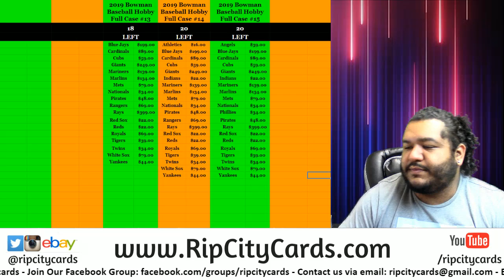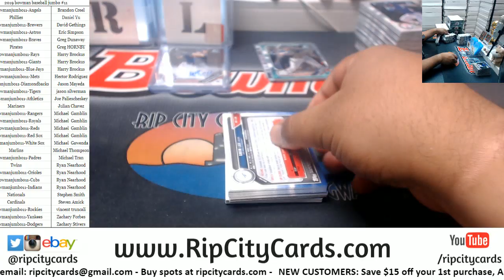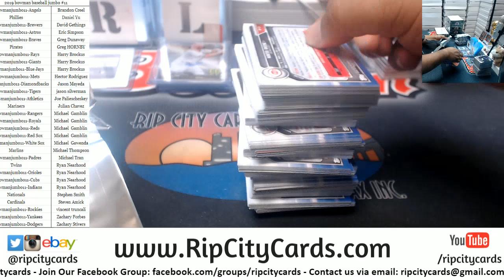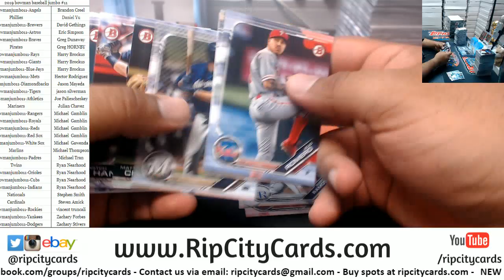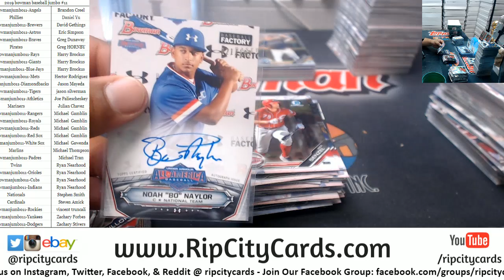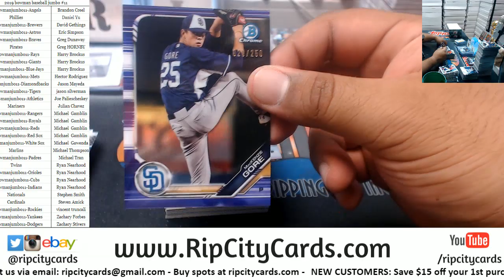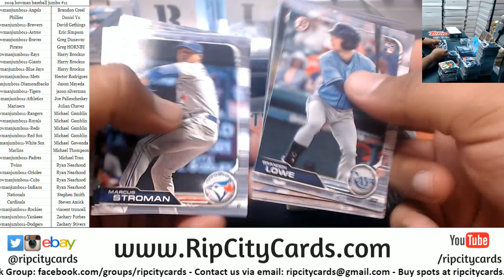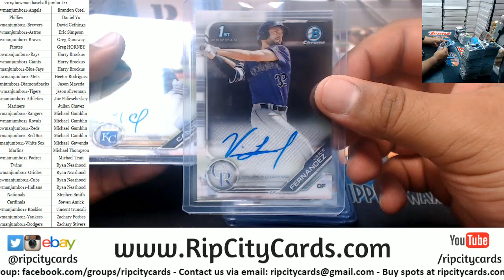2019 Bowman Baseball Jumbo Full Case #11 RCC